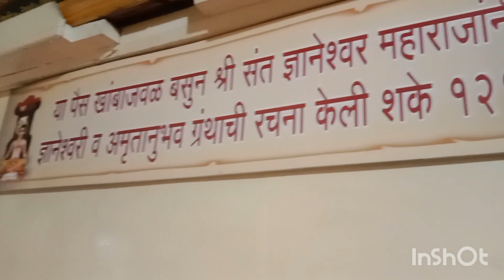पैस खांब नेवासा/@atharvapalveentertainment